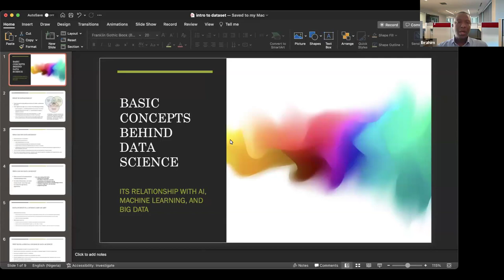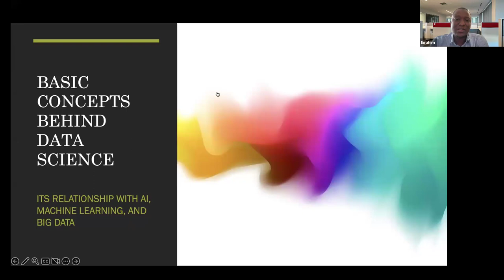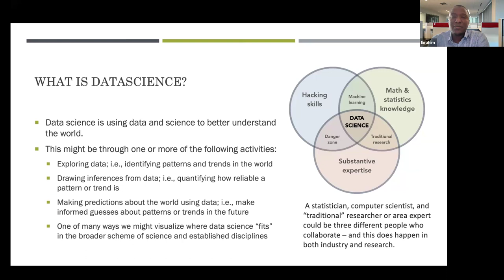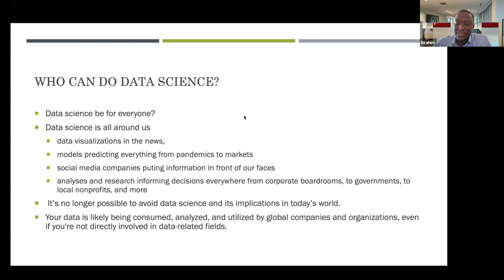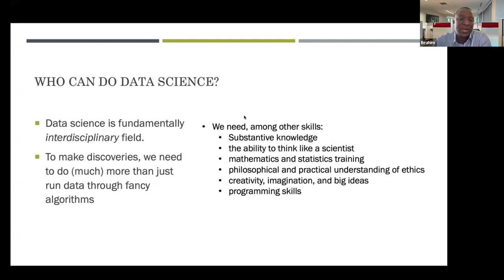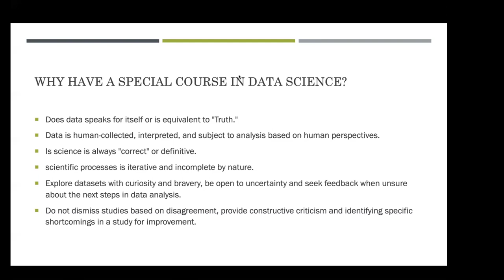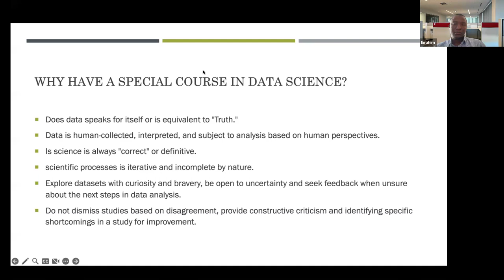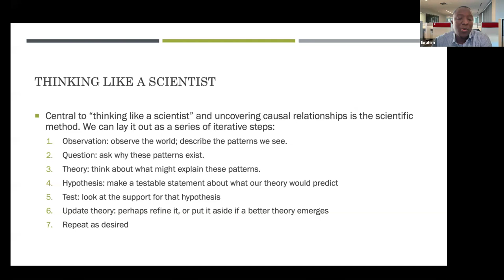Introduction to data science by Ibrahim Said Ahmad